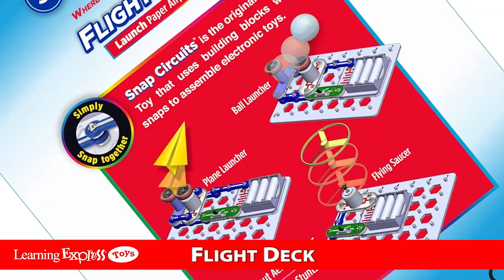ERSCFLTKIT SNAP CIRCUITS FLIGHT DECK 02